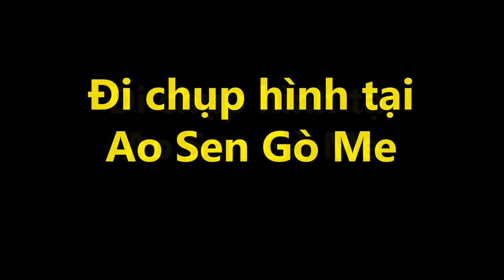Ngày Tết đi chụp hình tại Ao Sen Gò Me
ngày 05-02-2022 mùng 5 Tết Canh Dần 2022